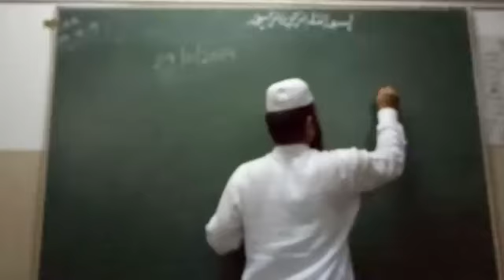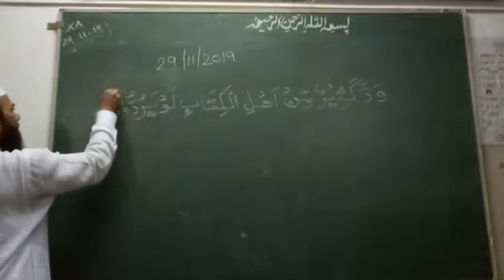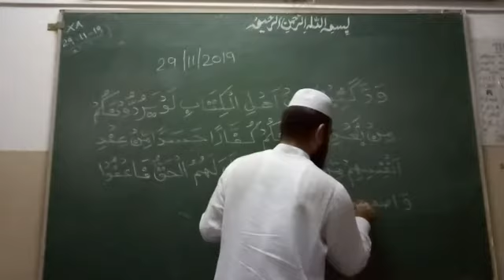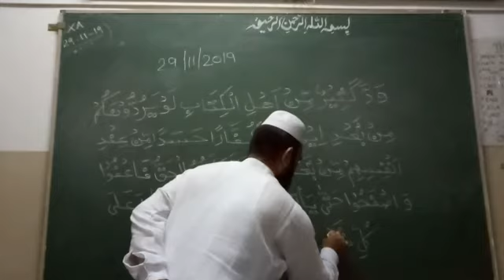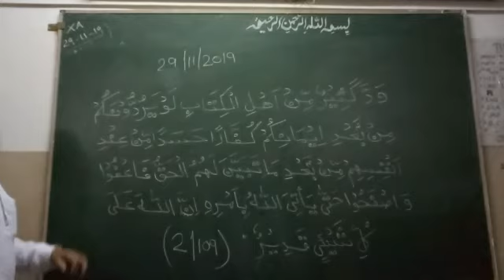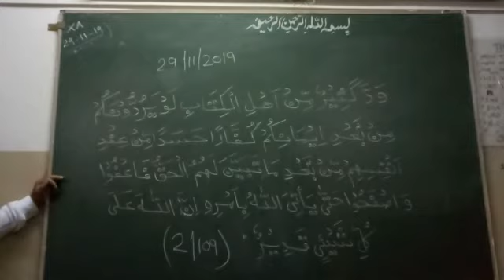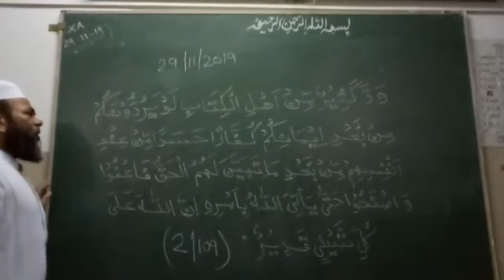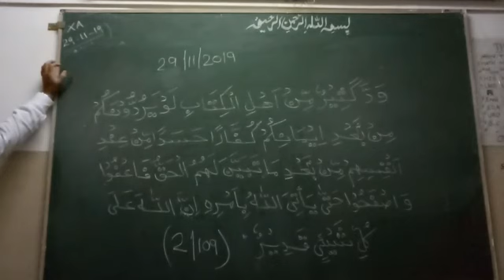2/109 QURANIC ARABIC BY SHAMIM AHMED NADVI(5)